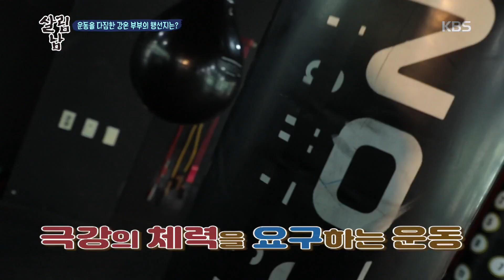운동을 다짐한 강온 부부! 하드코어 트레이닝의 대명사 복싱 도전! [살림하는 남자들/House Husband 2] 20200808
운동을 다짐한 강온 부부! 하드코어 트레이닝의 대명사 복싱 도전!